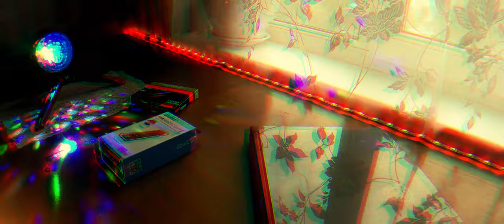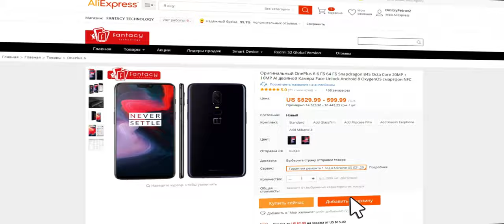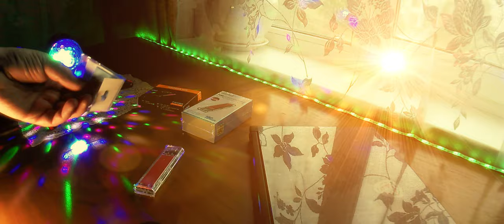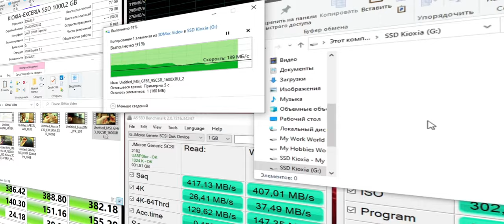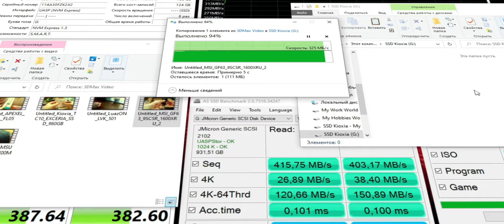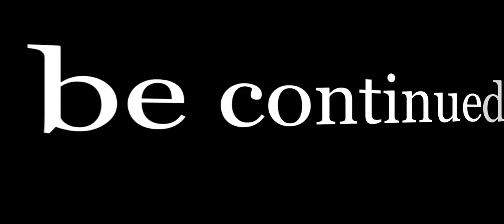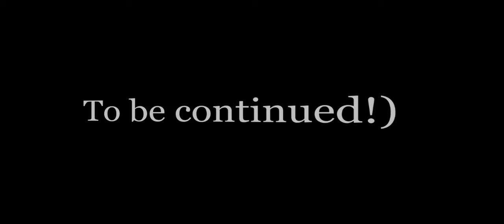Корпус ORICO TCM2-C3-RD для SSD NVMe M.2 - 10 Гбит/с. Чё серьезно, а ну протестим!)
Корпус ORICO TCM2-C3-RD для SSD NVMe M.2. Тип устройства - корпус для SSD NVMe M.2 10 Гбит/с. Поддерживаемая емкость - 2 ТБ МАКС. Тип накопителя - поддерживаемый SSD: M.2 M KEY SSD (протокол NVME). Совместим с: 2230,2242,2260 и 2280 M.2 NVME SSD. Внешний интерфейс - USB3.1 Type-C. USB3.1. Скорость сигнала - USB3.1 GEN2 10 Гбит/с. Поддержка ОС - Windows / Mac / Linux. Материал корпуса - прозрачный пластик с красной (черной, синей и серебристой) вставкой+ алюминиевый сплав.

0:00 Введение
1:08 Реклама
1:23 Распаковка и демонстрация
4:31 Установка SSD KIOXIA 1TB EXCERIA в корпус ORICO M2 SSD
6:10 Тест SSD KIOXIA 1TB EXCERIA в корпусе ORICO M2 SSD на USB3.0
7:00 Тест SSD KIOXIA 1TB EXCERIA в корпусе ORICO M2 SSD на USB type C
8:08 Заключение